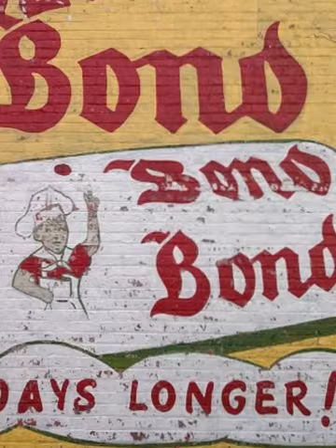Seeing Ghosts - Promo for the final weekend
Special exhibition 'Seeing Ghosts' was on view July 2 - August 8, 2021 at the Neon Museum of Philadelphia.

Exhibit description:

Across the globe, artifacts from pre-Internet commerce emerge from building facades in hand-painted figures and fonts of vintage advertisements. Known as ghost signs, these faded wall ads are folk art diamonds in the rough of today’s shiny plastic cities. Their fossilized messages, ranging from obvious to obscure, are the focus of our show’s ghost sign hunters, who’ve captured these fading designs and histories in photographs, videos, and interviews.

Featuring work by Peter Woodall, Frank Jump, Chris Brace, Len Davidson, MaryAlice Bitts-Jackson, Gibbs Connors, and Jordan Keiffer.